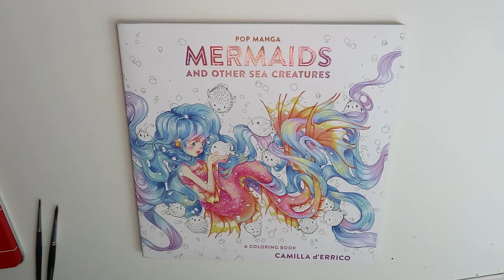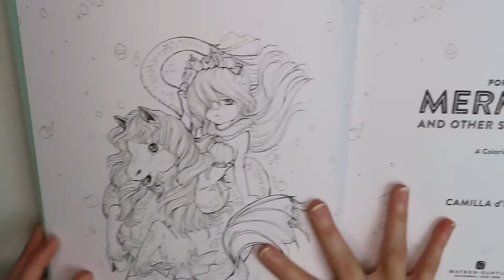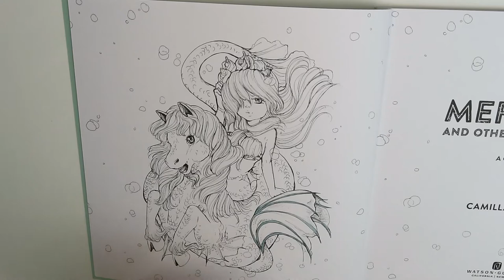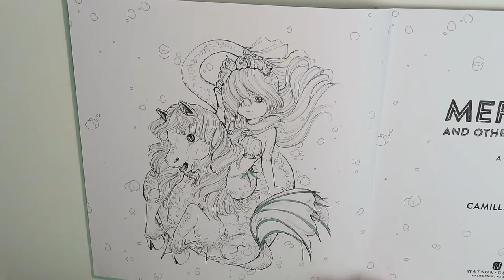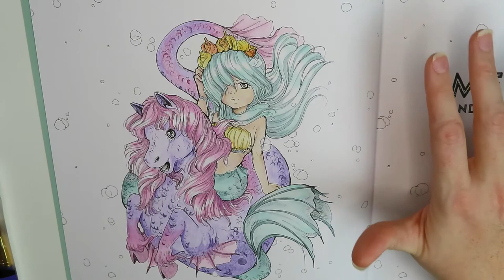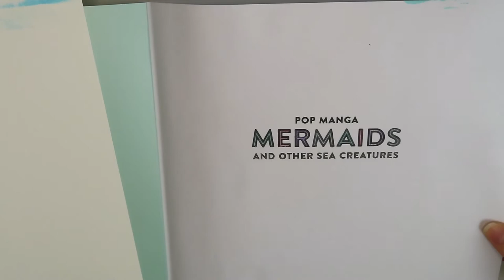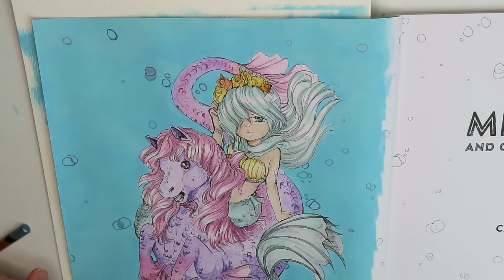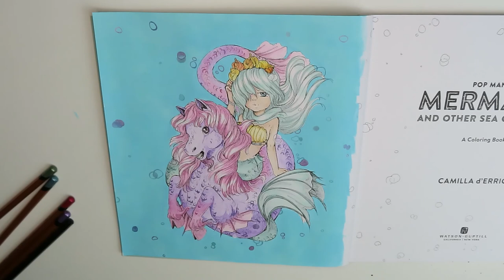Mixing Mediums on Adult Coloring Book- Acrylic, Watercolor Pencils, & More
Hi all!
I received an old order of Scrawlr supplies today and decided to use the set of Derwent Metallic pencils to prep for the upcoming Mermay challenge. I wanted to chat while I colored a page from Camilla d'errico's book "Pop Manga Mermaids and Other Sea Creatures" because it's insanely adorable.
In this video I try my hand at using my Caran d'ache Supracolor Soft pencils, the Derwent metallic pencils, my Faber Castell Polychromos, and even some folk art floral colors craft paint. Make sure to stick around for the end result and remember to let me know if you're interested in videos showing the full process. If enough people ask, I might post them up!

Items I used for this video:
Camilla d'Errico's Pop Mermaids and Other Sea Creatures
Caran d'Ache Supracolor Soft pencils set of 30
Derwent metallic pencils set of 6
Faber Castell Polychromos
Folk Art floral colors set
Random paint brushes I've collected over the years
Lots of coffee and tea

Interested in seeing more WIPs, concept art, and things just not put up on Youtube?